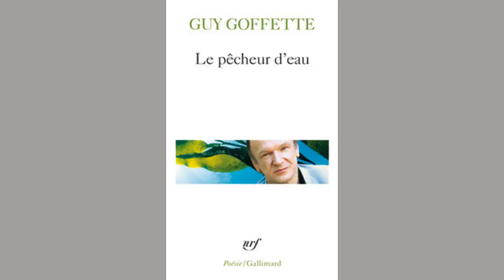Le pêcheur d'eau, Guy Goffette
lu par Tristan Rotu et Thomas Pasquelin

Le pêcheur d'eau

Assieds-toi, mon âme

Et puis un jour arrive et le bonheur est là
comme la mer au pied de la mer, on touche
la fenêtre, le bois, pour apaiser ce sang
qu'on croyait disparu

avec le vieux cheval qui ruminait l'azur,
et le cri vert de l'herbe sous l'étouffoir
glacé ; on touche à ce qui n'est pas encore,
ce qui viendra : la vie

promise, mais on a trop de jambes, trop
de bras et le cœur fait des nœuds
- assieds-toi donc mon âme, assieds-toi, laisse
l'enfant de tes rides, l'enfant perdu

défaire le filet du pauvre pêcheur d'eau.